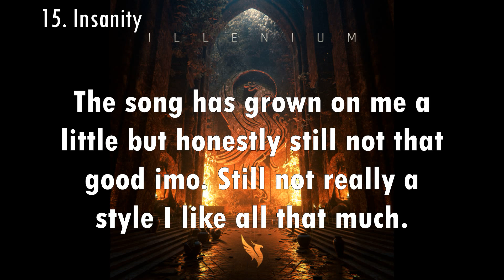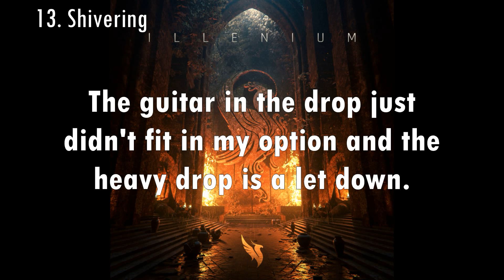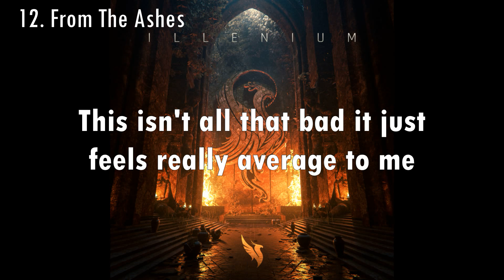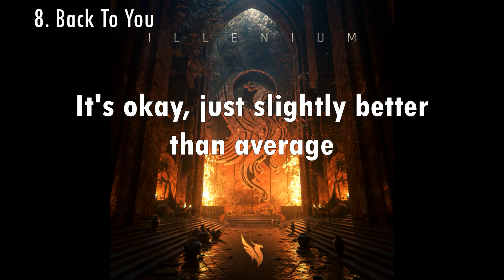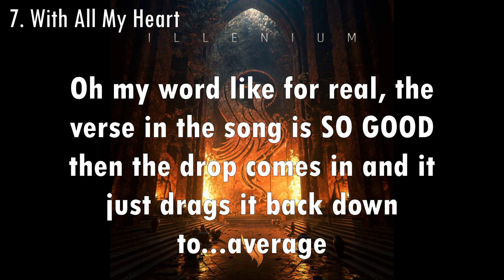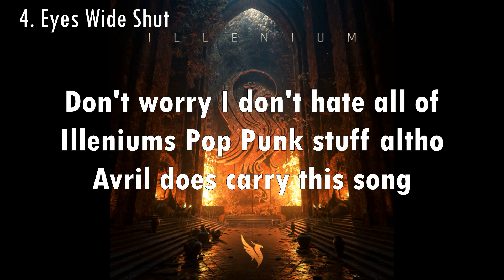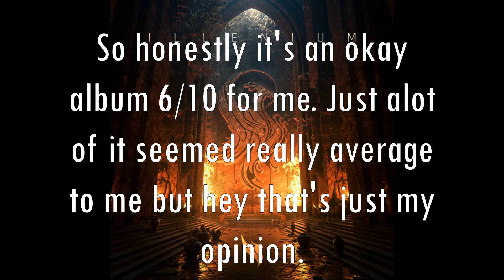Ranking: ILLENIUM - ILLENIUM (Full Album)